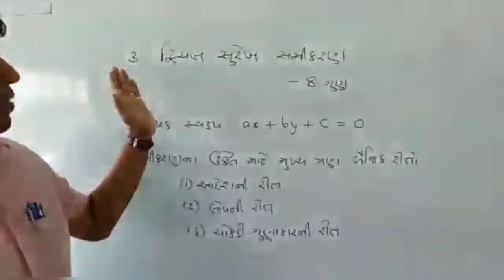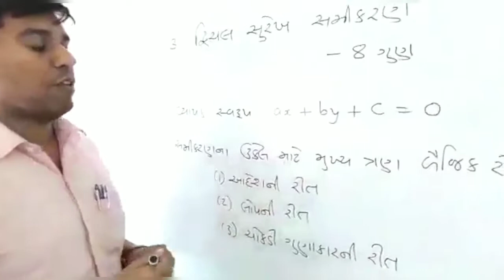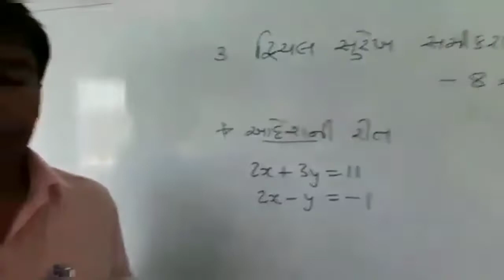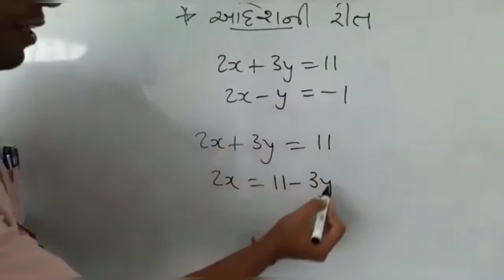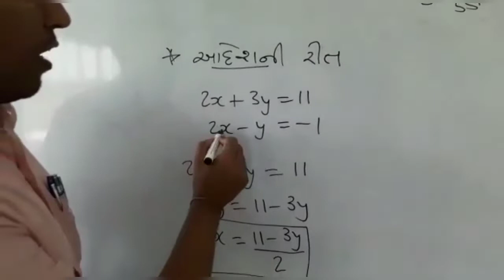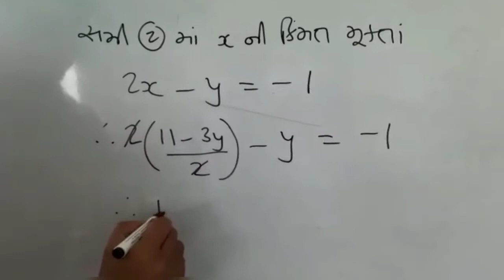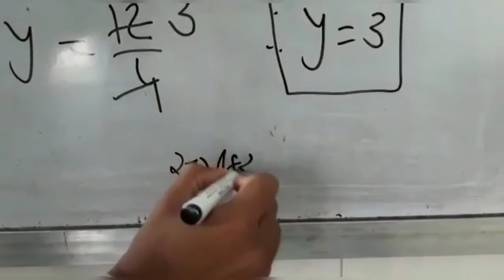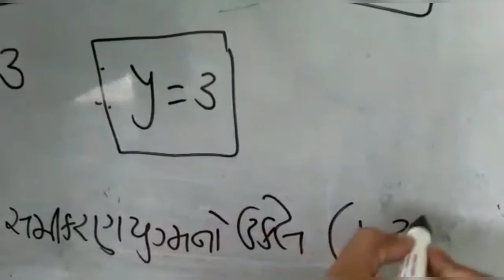Std-10th ||Maths ||Chapter-3 (દ્વિચલ સુરેખ સમીકરણ) ||Part-1 ||By Hitesh Valani ||Upasana Vidhyalay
Upasana Vidhyalay
Education At Home
By Hitesh Valani